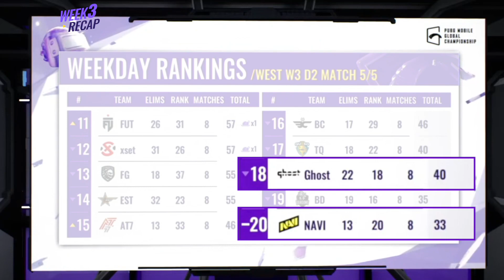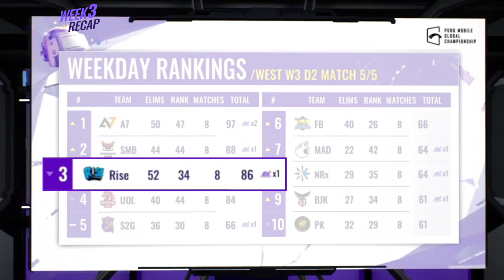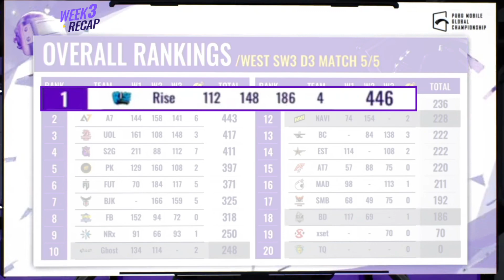Week 3 Recap - League West📽️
The bad news is around Europe fans. Ghost failed to get into SW3, the highly expected Europe giant NAVI unexpected drop to the bottom. But the good news would be the Turkey teams are outstanding! Rise got score steadily and be the top 1!

📅League Finals - 22-24 December - Wednesday, Thursday and Friday
📅League East from 11:00 GMT+0, League West from 18:00 GMT+0